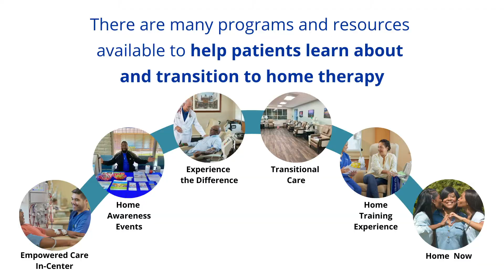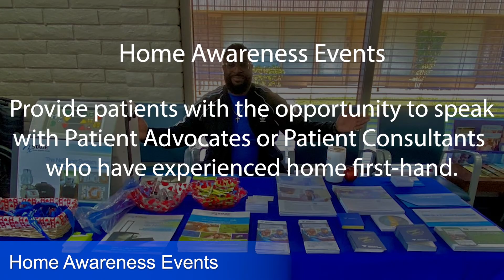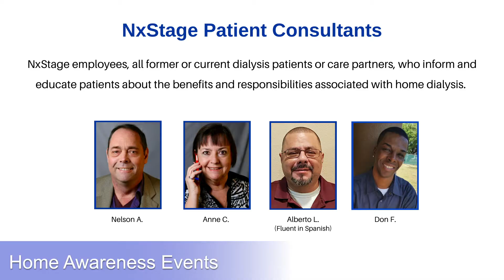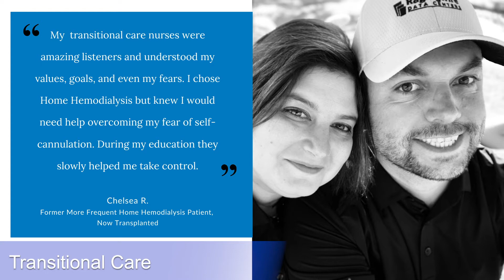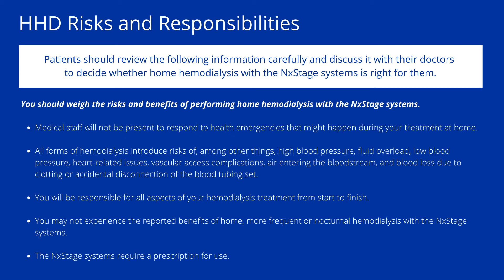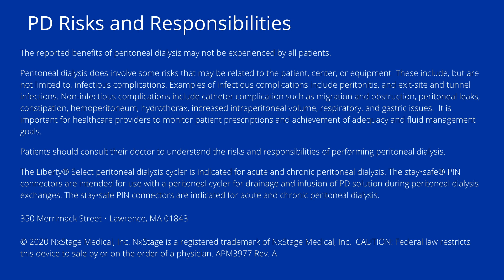Journey from In Center to Home Dialysis